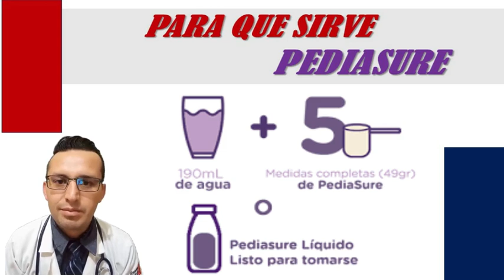PEDIASURE, PARA QUE SIRVE PEDIASURE, COMO PREPARAR PEDIASURE, DOSIS DE PEDIASURE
PARA QUE SIRVE PEDIASURE, COMO PREPARAR PEDIASURE, DOSIS DE PEDIASURE